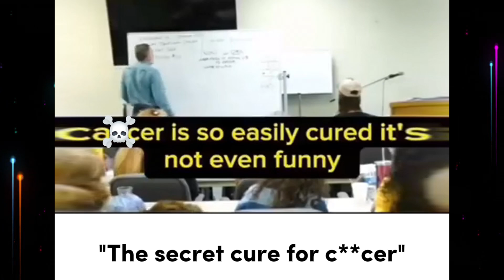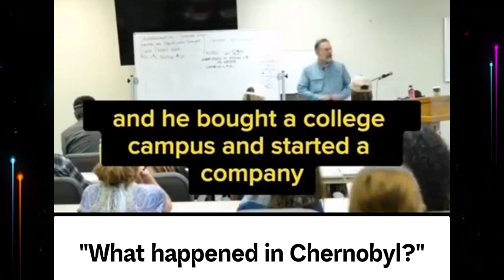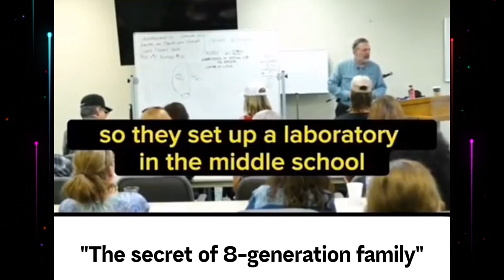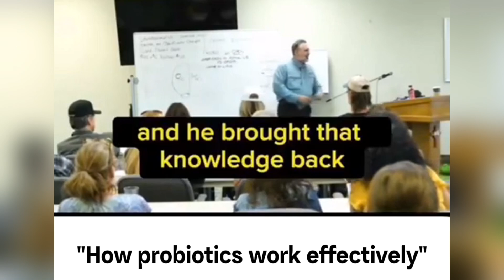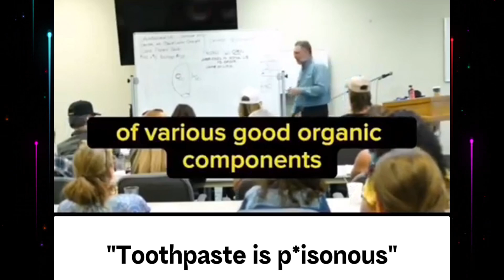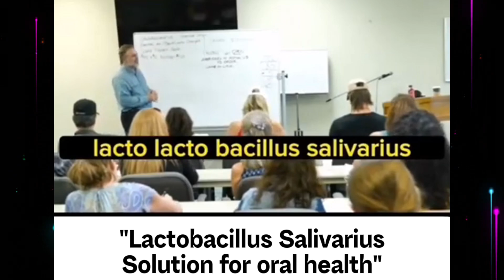Lactobacillus Salivarius David Straight: Oral Probiotic for bad breath, teeth by Former cia agent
This informative video explores the benefits of Lactobacillus Salivarius, a probiotic strain known for its potential health benefits.

👉 Lactobacillus Salivarius Oral Probiotics

Timestamps:
00:00 Lactobacillus Salivarius Lecture by David Straight
00:11 What Is Lactobacillus Salivarius
03:08 Lactobacillus Salivarius Benefits For Immune System
04:52 Lactobacillus Salivarius For Oral Health

Presented by David Straight, the seminar delves into the various aspects of this probiotic, including its effects on oral health, the immune system, and overall well-being. The video aims to educate viewers on the importance of Lactobacillus Salivarius in maintaining a healthy microbiome and its role in promoting fresh breath.

The presentation covers the following key points:
- Introduction to Lactobacillus Salivarius and its probiotic properties
- The impact of this strain on oral health and fresh breath
- Its potential benefits for the immune system
- Overall effects on general health and well-being

Viewers can expect to gain valuable insights into the world of probiotics and how Lactobacillus Salivarius can be incorporated into their health regimen.

Source: Lactobacillus Salivarius CIA seminar by David Straight

👉 Elevate your health naturally! Explore the power of Lactobacillus Salivarius and boost your vitality today